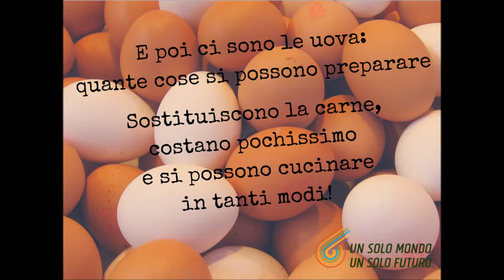La storia della Famiglia Mangiatutto - ISC G. Cen & CISV insieme per Un solo Mondo un solo Futuro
I bambini dell'Istituto Giovanni Cena di Torino hanno presentato lo spettacolo "La famiglia Mangiatutto".
L'esperienza è stata realizzata all'interno del progetto "Un solo Mondo, un solo Futuro", con il sostegno di CISV.